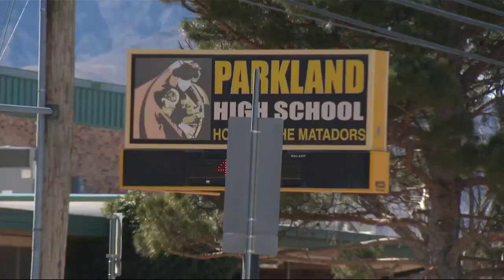Coach on leave after video shows alleged assault on special needs student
A high school coach is on administrative leave after a video shows the coach allegedly slamming a special needs student to the ground.